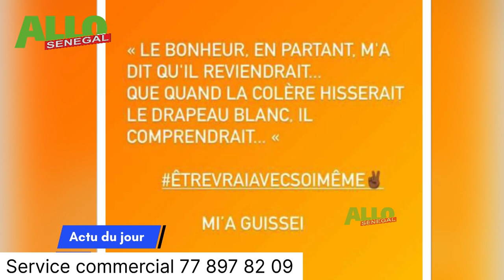🛑Bouba série infidèle en deuil- Coumba mou ndaw s’affiche avec- Barthélémy Dias